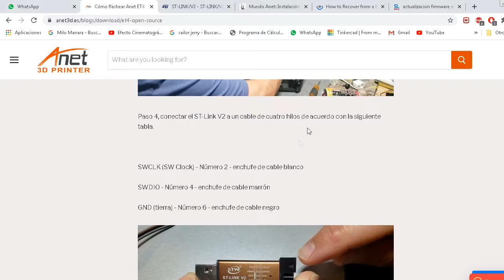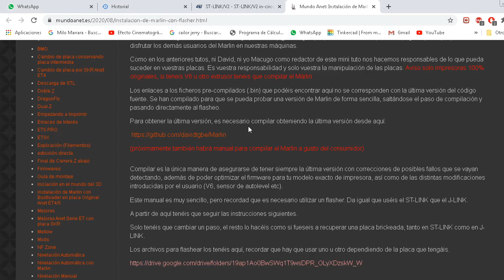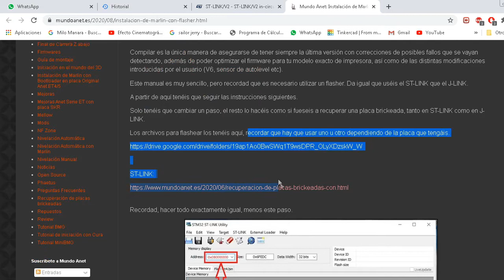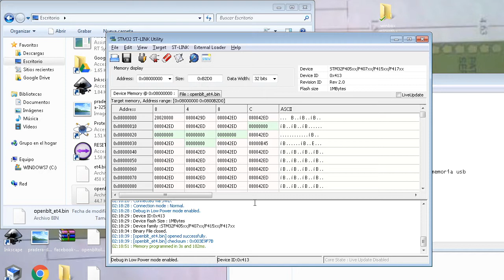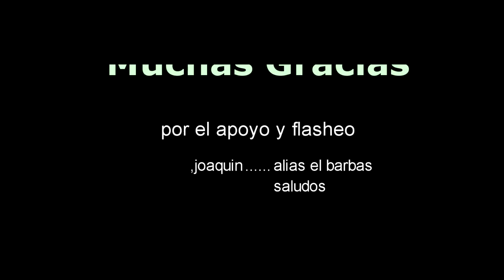anet et4 firmware marlin open source actualizaxion de firmware decente y firmware mal instalados